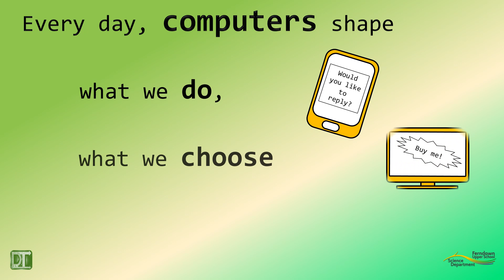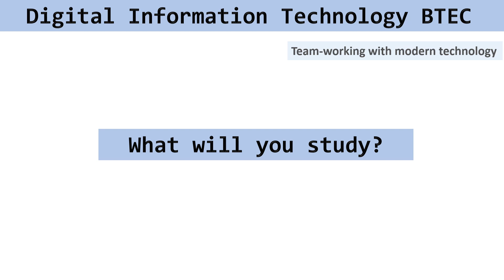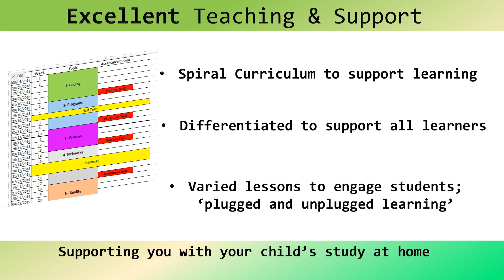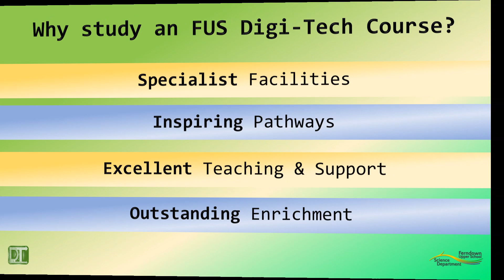Digital Technology Department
Watch to get a taste of our fantastic DIgital Technology courses and provision at Key Stage 4.